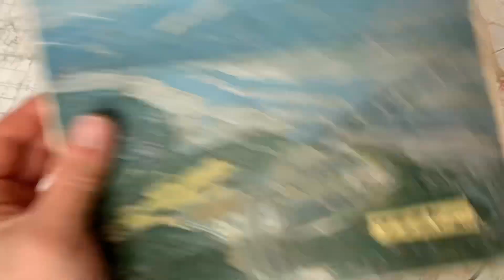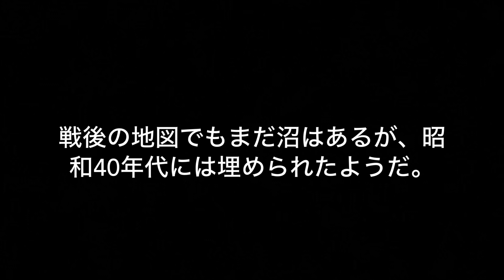中央区宮ヶ丘、円山〜北3条川の地形について〜